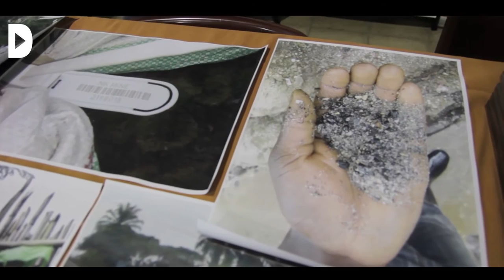La ruta de l'expropiació i l'explotació. Primera parada: El Congo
Audiovisuals: Victòria Oliveres i Estel·la Marcos (gravació, guió i muntatge), Xavi Elson (imatge gràfica i gravació), Marta Pérez i Bart Grugeon (gravació).

Les veus crítiques amb el model generat per la tecnologia smart assenyalen que la les necessitats de minerals com el coltan, el cobalt o el tungstè que demana un nivell de producció com el que genera l'actual demanda, està provocant greus impactes en l'àmbit laboral i humanitari. Josep Maria Royo, de la Xarxa d'Entitats pel Congo, alerta que la República Democràtica del Congo genera el 10% de la producció del món de coltan (però el 80% de les reserves), però en el cas del cobalt s'hi produeix el 50% de la demanda global. "L'espoli que provoca en les plantes mineres tot això està perpetuant un conflicte armat que fa dues dècades que dura", explica.